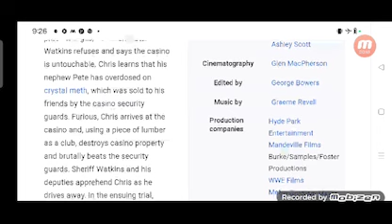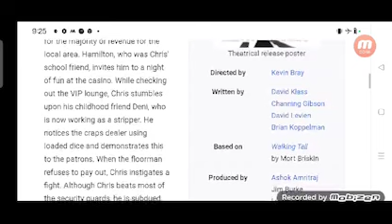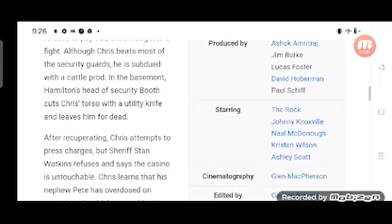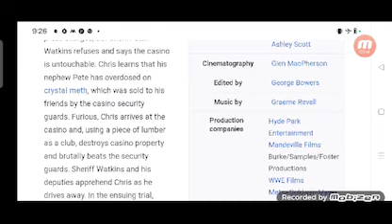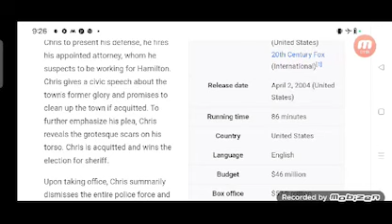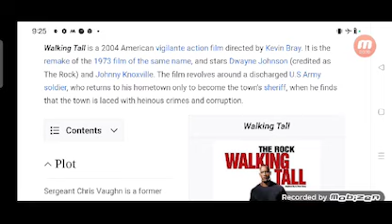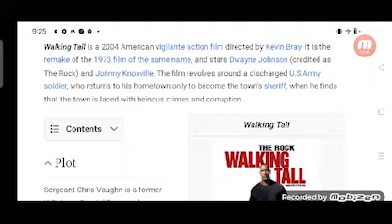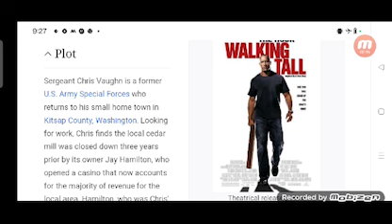Walking Tall Full Movie Review in Hindi / Story and Fact Explained / Dwayne Johnson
In this video we will tell you about fact and review of movie Walking Tall.